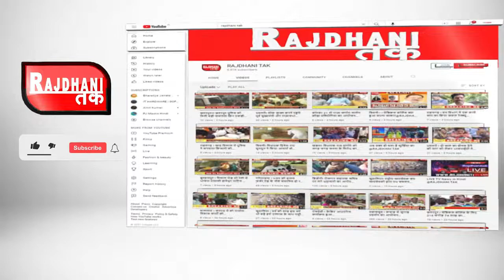चितरंगी ! आंगनबाड़ी और आशा कार्यकर्ताओं को एक दिवसीय प्रशिक्षण दिया गया